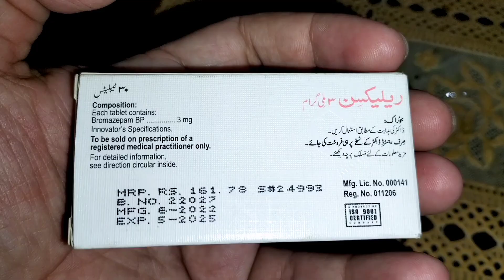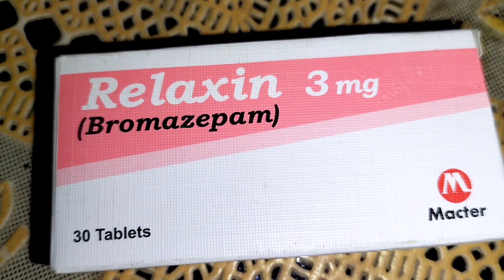Relaxin 3 mg tablet uses benefits | پریشانی گھبراہٹ ٹینشن نیند کی کمی کو پورا کرنے والی گولی